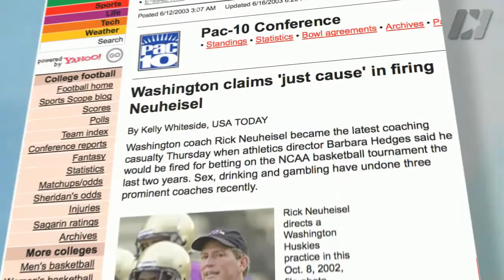The Seth Davis Show | Rick Neuheisel (pt 2) | CampusInsiders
Rick Neuheisel opens up about the NCAA Tournament pool that cost him his job at the University of Washington, how close he was to coaching in South Bend, and if he's planning a return to the sidelines.